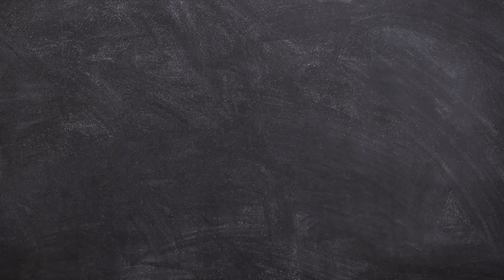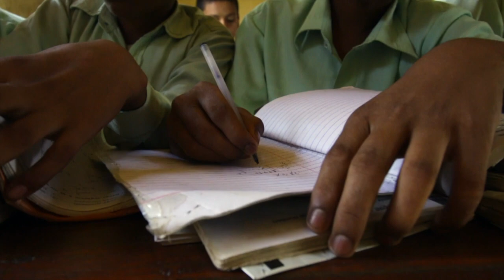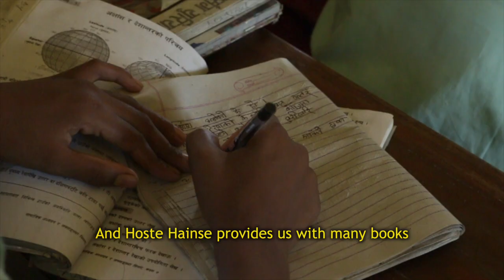Hoste Hainse Documentary 2018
A documentary (2018) about the non-profit organization, Hoste Hainse, based in Nepal, which caters to the education of underprivileged children across rural Nepal, where poverty levels are high and education penetration low.

This documentary was made free-of-charge for Hoste Hainse by volunteers David Drost and Ganja Trappitsch.  Thank you, David and Ganja!